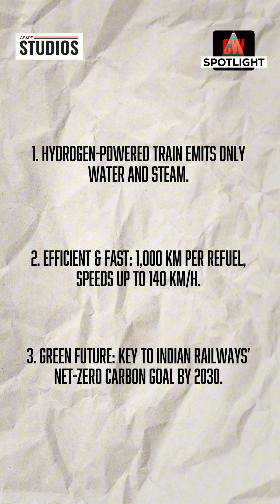India’s First Hydrogen Train Is Here!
Did you know trains could run on water?

Say hello to India’s hydrogen-powered train—a zero-emission marvel that’s transforming travel!

Powered by hydrogen fuel cells, this train emits only water and steam, making it a key step towards sustainable transportation and Indian Railways’ Net Zero Carbon goal by 2030.

Tap to discover the future of green travel!

Ministry of Railways, Government of India